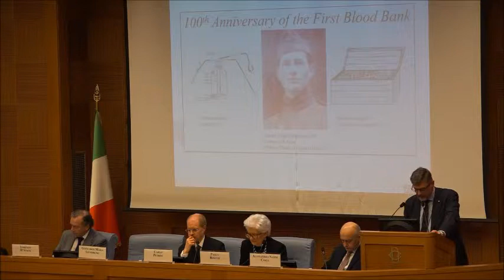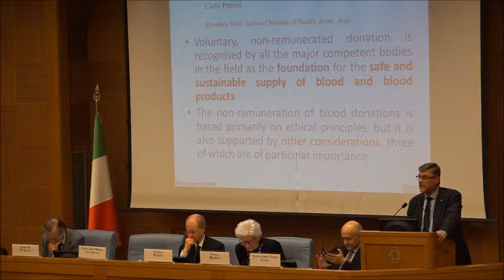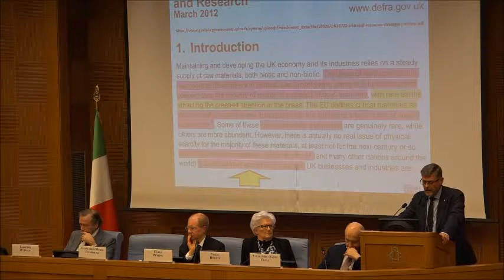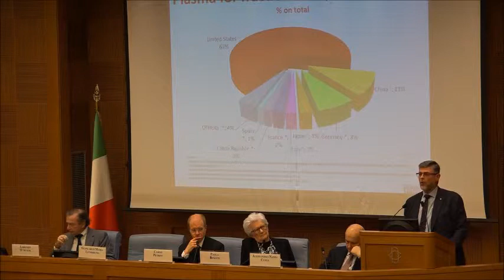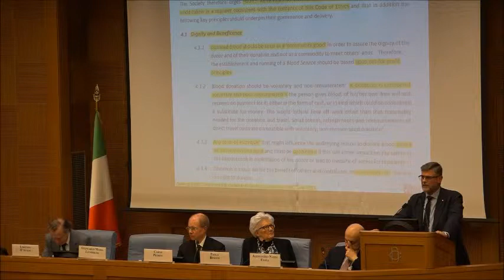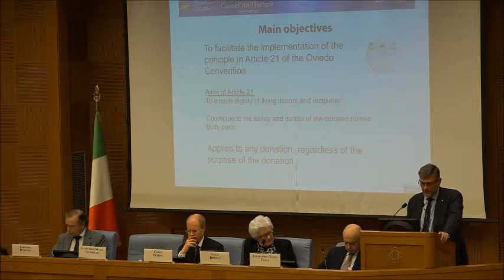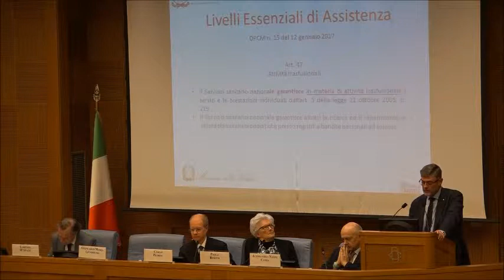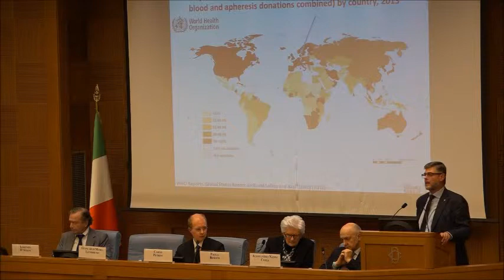Giancarlo Maria Liumbruno - Sangue, cultura del dono e LEA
"Ventanni dalla Convenzione sui diritti dell'Uomo e la biomedicina. L'art.21. il divieto di profitto e la cultura del dono".
Roma, Camera dei Deputati, via Campo Marzio 78, Sala dei Gruppi Parlamentari,  18 Dicembre 2017